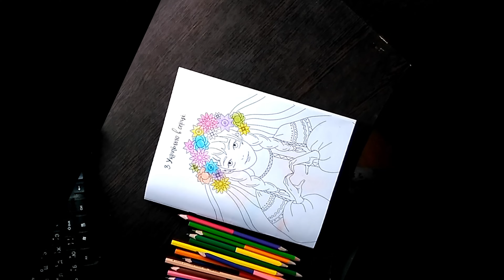З УКРАЇНОЮ В СЕРДЦІ !!! WITH LOVE TO UKRAINE 😜😜😜